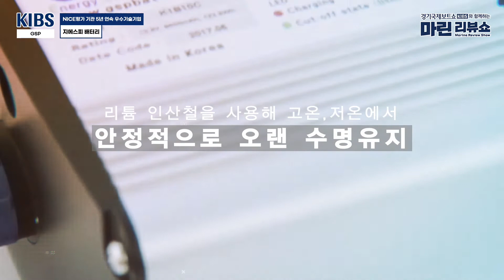[361] 2021 경기국제보트쇼 리튬 배터리 제조업체 "지에스피 배터리" [마린리뷰쇼]